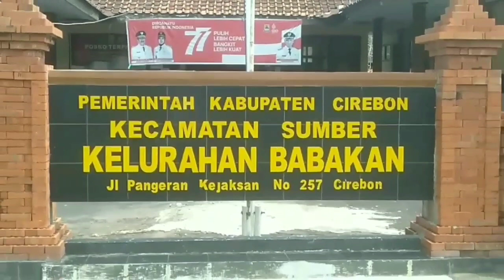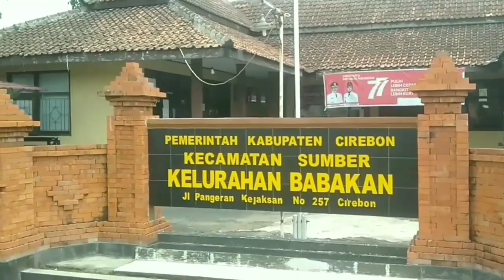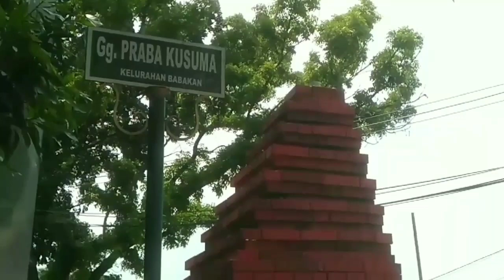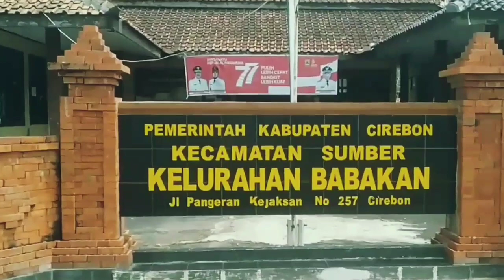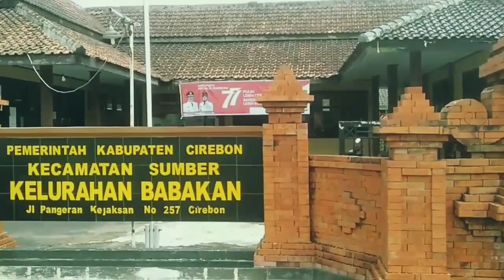SEJARAH ASAL USUL DESA BABAKAN SUMBER CIREBON@kangodoychannel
Sejarah Desa Babakan Kecamatan Sumber Kabupaten Cirebon berawal dari kisah Pangeran Panjunan dan Pangeran Kejaksan